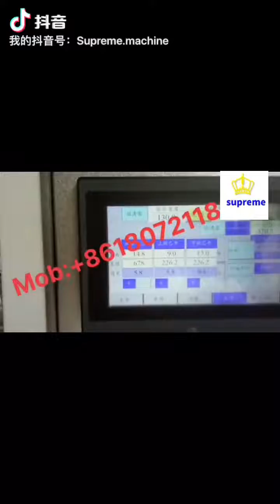HEAT SEALING COTTON MELT BLOWN MASK FABRIC PET OPP CPP PE PS PVC PAPER HORIZONTAL SLITTING MACHINERY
Product Description
HEAT SEALING COTTON MELT BLOWN MASK FABRIC PET OPP CPP PE PS PVC FOIL PAPER PLC CONTROLLED HORIZONTAL SLITTING MACHINERY

Optional:

1:Touch screen with PLC auto tension control

2: slip shaft for rewinding

3:Auto loading by pneumatic lifter/hydraulic lifter

4:Flat and round knife system

This machine is suitable for slitting cellophane, heat sealing cotton, Melt blown fabric, mask fabric, PET, OPP, CPP, PE, PS, PVC and computer anti-counterfeiting labels, electronic computers, optical materials, film rolls, foil rolls, various paper rolls, film rolls and various materials after printing
Features:

1: Host part

1: The main machine structure of the equipment adopts Iron-casting parts and steel plate structure (casting parts are secondary processed and finalized)

2. The spindle drive roller is made of seamless steel pipe. After tempering, surface nitrile rubber, dynamic balance processing

3: The main pressure roller of the main shaft transmission is a rubber roller (Nitrile rubber)

4. The guide roller is made of metal (aluminum alloy material) and rubber roller (nitrile rubber material)

5: The transmission mode of main machine and rewinding material is synchronous wheel and synchronous belt transmission(optional)

2: Unwinding part

1: The unwinding structure is a separated unwinding rack

2: Install a movable support, the moving device is ball screw

3. The unwinding adopts automatic loading with shaft (optional), which effectively saves labor and is easy to operate

4. Equipped with 1 set of deviation adjustment device, which can be fine-tuned left and right, front and back through the hand wheel

5: The unwinding tension controlled by magnetic brake

6: The web guide adopts the Chinese brand photoelectric to achieve the effect of following the side and the line of the material

3. Rewinding part

1: The rewinding shaft is equipped with 2 key type air shafts, and the tension is controlled by magnetic clutch

2: The locking method adopts pneumatic control

3: Winding tension is controlled by magnetic clutch

4: Winding pressure roller can be customized according to customer requirements

5: The cutter adopts turbine control, manual adjustment (10 round knives)

6: Equipped with waste blowing device

4. Electronics part

1: Main inverter Delta Taiwan 5.5KW

2: Main motor 5.5KW Chinese brand

Material width 1100/1300mm/1600mm
Material diameter 1000mm
Rewinding diameter 600mm
Paper core inch 3’’
Slitting speed 10-200 m/min
precision ≤0.3mm
Mini width 50mm
Machine size 3300mm*2600mm×1900mm

Random Accessories

01 Allen wrench 1 05 Oil gun 1
02 Adjustable wrench 1 06 Air gun 1
03 "One" screwdriver 1 07 Gas mouth 2
04 "Ten" screwdriver 1 08 Operating Instructions 1